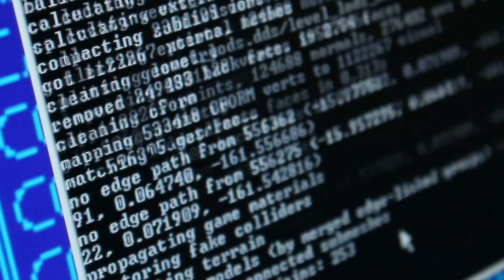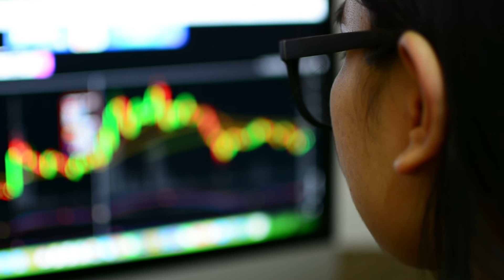The Resilient Side of Cyber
In today’s digital world, resilience is the goal — keeping critical systems operational during cyberattacks. Breaches are going to happen – it’s not if, but when – and Raytheon is committed to delivering solutions that are resilient to attacks.

to learn how Raytheon protects every side of cyber.